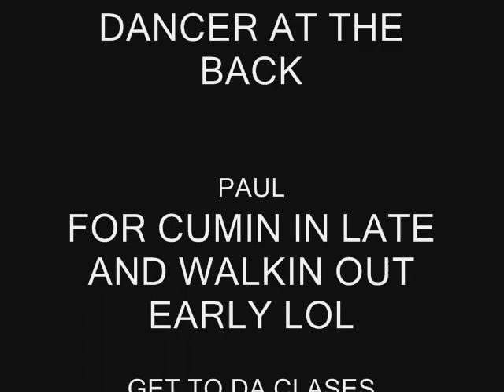Rossay ( missy elliot )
old routine new 1ns will be coming soon lol